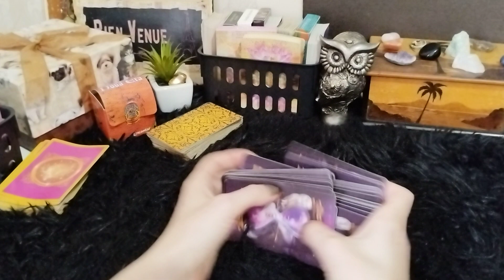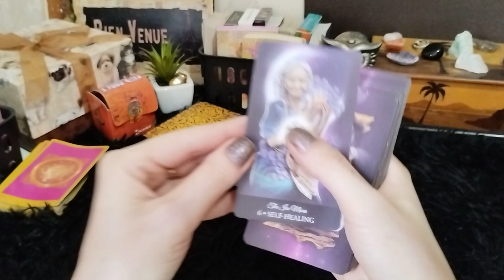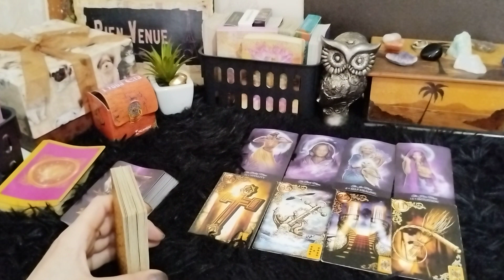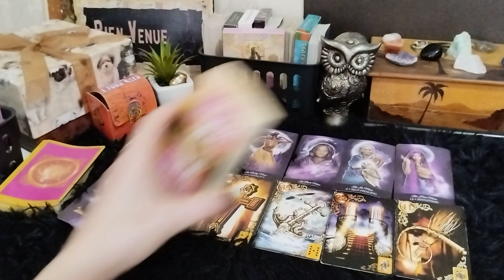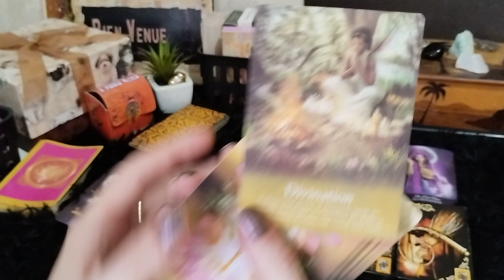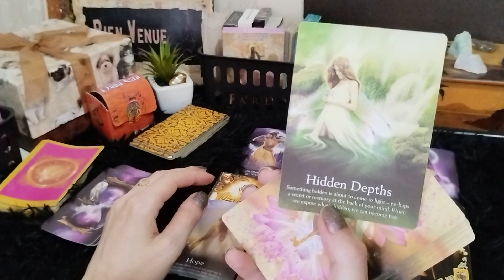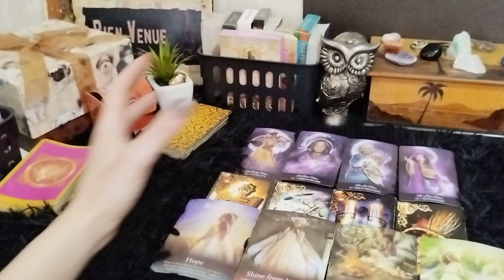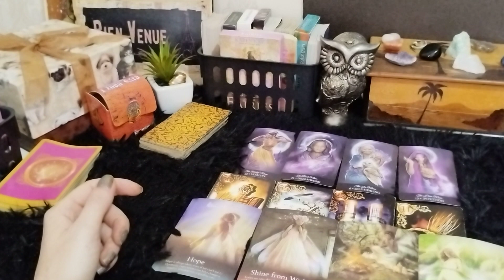PEIXES 🐟🐠🐟 VOCÊ TEM UM DOM INCRÍVEL! ✨ VOCÊ É MTO ESPECIAL. QUEBRE OS SEUS PRECONCEITOS! SIGNO.